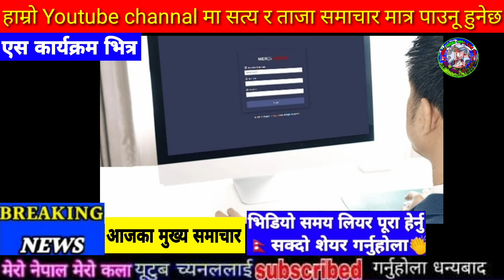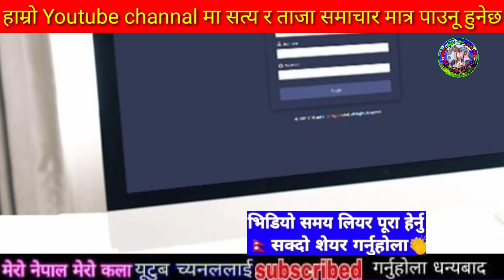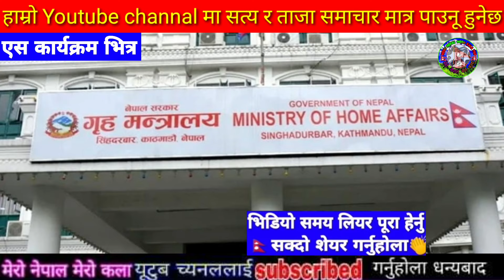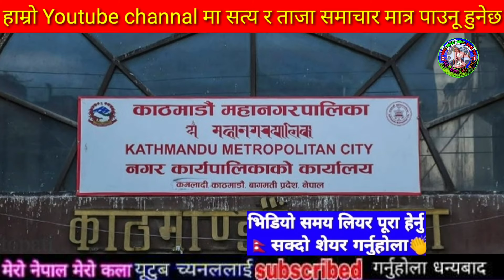Today news nepali news aaja ka mukhya samachar, nepali News,Sakas,Katta Handinchhu - Khem Century